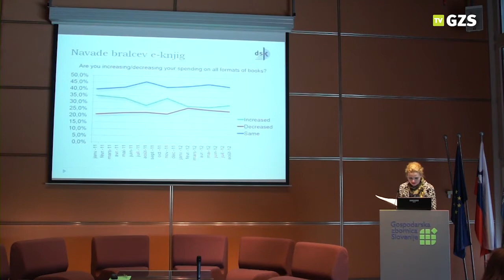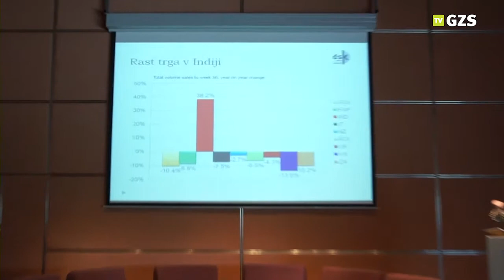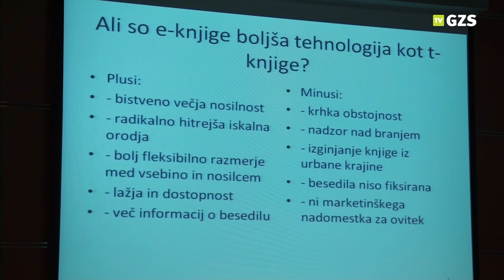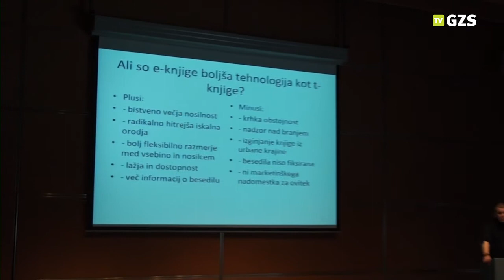Prihodnost slovenskih knjigarn, GZS, 11.04.2013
1. tematske konference založnikov in knjigotržcev na GZS sta se udeležila tudi minister za kulturo RS, dr. Uroš Grilc in direktor Javne agencije RS za knjigo, Aleš Novak.Ob koncu konference je bila sprejeta resolucija o prihodnosti slovenskih knjigarn.